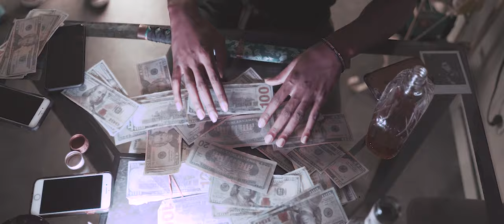Yon Smoke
Filmed by
Daddy James Films
Music video